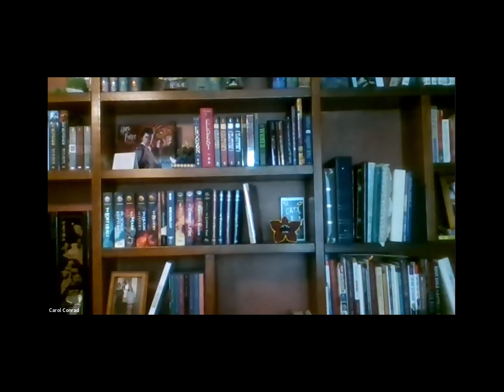2020 Hypnosis for Health Module 5 Part 2 - Patricia V. Scott & Dr. Eric Rosen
Part 2 of an excerpt from UP Hypnosis Institute's Hypnosis Certification training on "Hypnosis for Health" (Module 5, Part 2) where Dr. Rosen offers a wealth of insight into a student's problem with "Arthritis" which turns into a great demonstration of Ericksonian style hypnosis using metaphors.